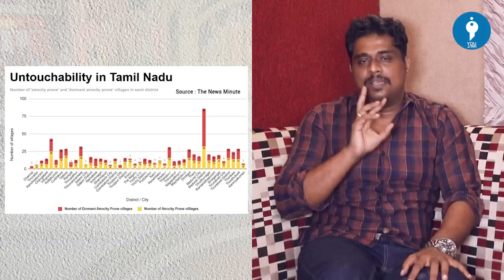Neeya Naana Maids Issue | Unorganized Sector Benefits | Iyan Karthikeyan | Youturn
This video explains the challenges faced by workers in unorganized sectors (housekeeping) while also discussing the government's welfare scheme for them. This discussion was caused by the Neeya Naana show, which recently aired on Vijay TV.